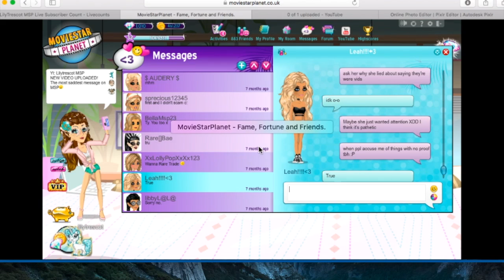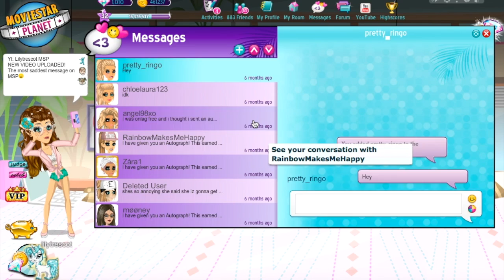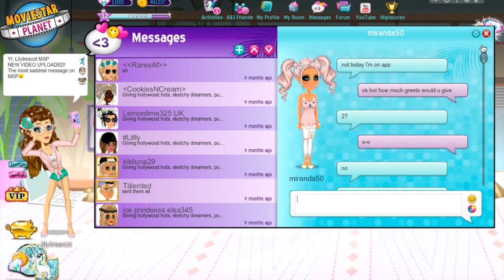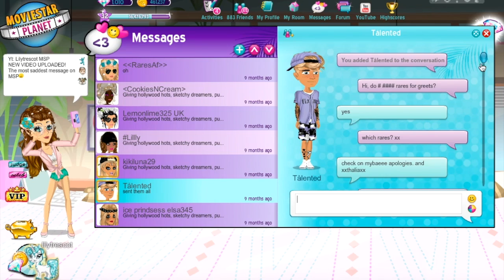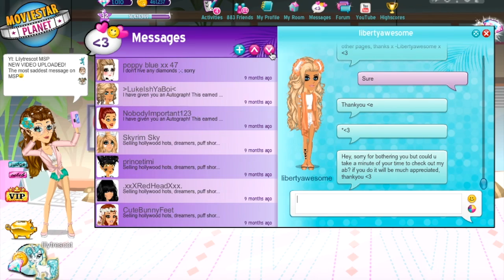REACTING TO MY OLD MESSAGES ON MOVIESTARPLANET! *Cringe*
It was just weird ;-; very very weird, lets say that LEL xd
Hope you guys liked the video, if you did why not sub to be a LittleTrescot? :3 BTW TYSM FOR 11K AYAYAYAYAY 11k sub special video will be out soon... muahahahahha
Luton
LU3 9FJ